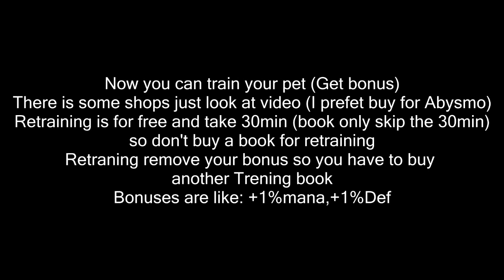Cabal 2 Pet slot tutorial